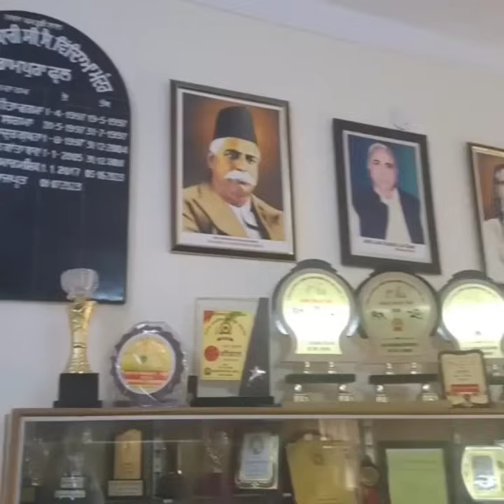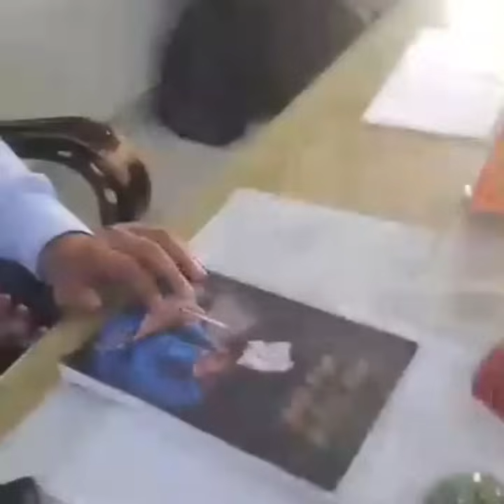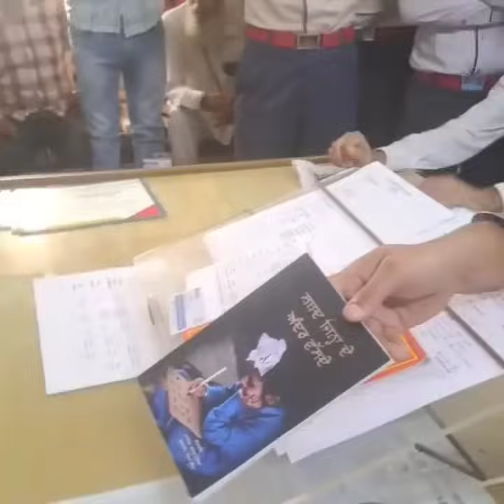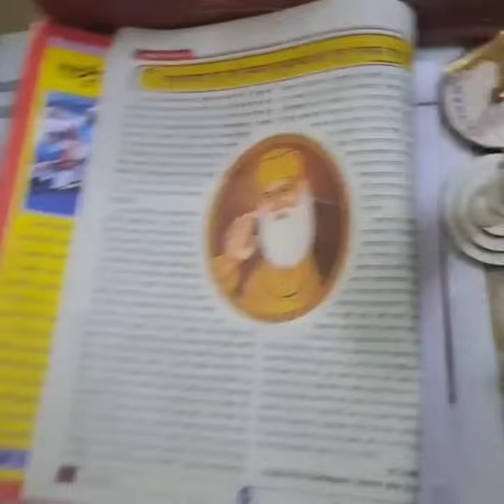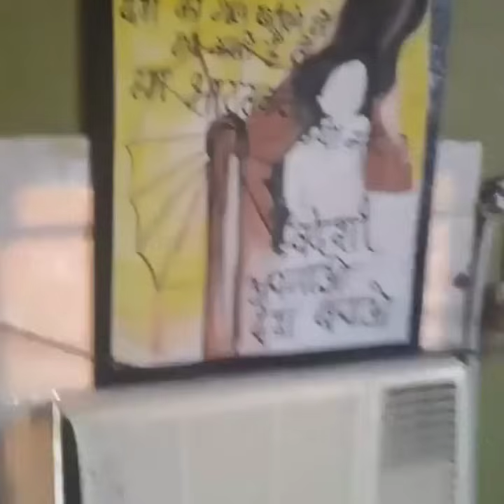पंजाब की धरती पर ही, पंजाबियों को खत्म करने की हो रही है तैयारी